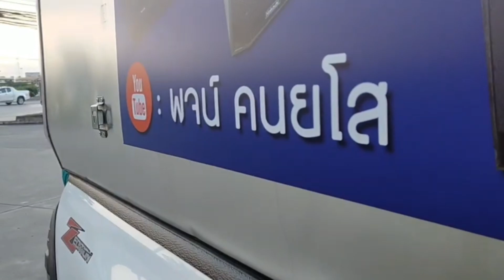เร่งมือจัดส่งลูกค้าชุด4*4ราคา23,900- เครื่องเสียงกลางเเจ้ง/กลาง12"/เบส15"/เพาเวอร์/ปรีครอส/เเร็ค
ราคาสุดคุ้ม ชุด 4 * 4 23900 บาท พร้อมแร็ค 1 ตัว เบส 15 นิ้ว 4 ใบ ปรางค์ 12 4 ใบ Power 500 วัตต์กี่แอมป์ ชุดพร้อมเปิดสนใจโทร